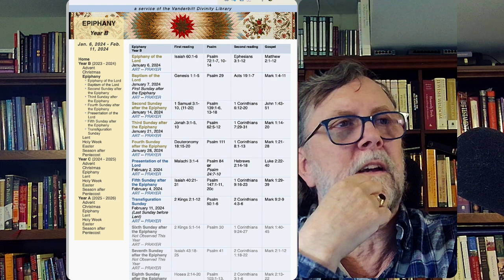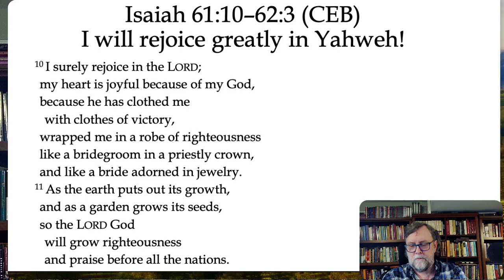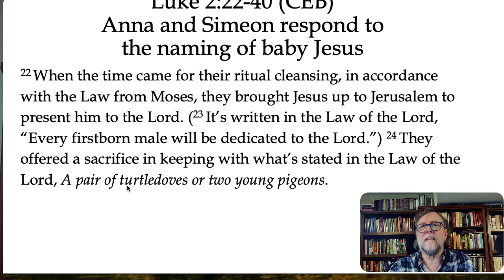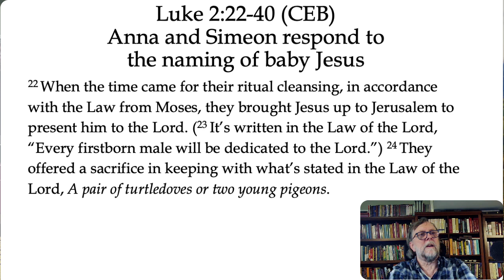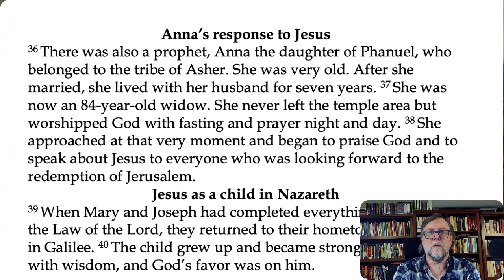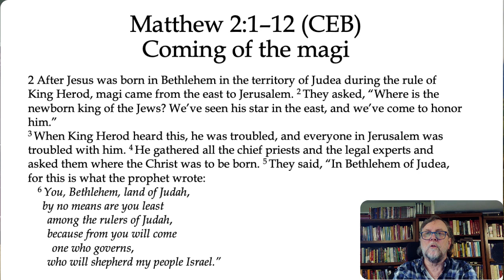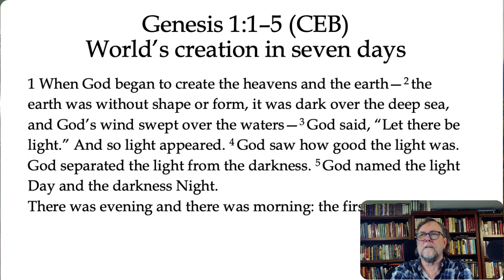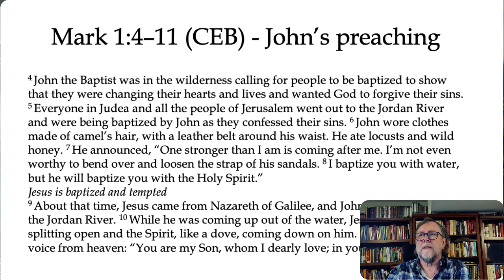20240103 Readings for the First Sunday after Christmas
FPC Adult Bible Study
Wednesday’s at 7:30 PM by Zoom
and on Facebook / YouTube Live
First and Second Sunday after Christmas

For the First Sunday after Christmas: The psalmist calls on the natural world, celestial bodies, fire and earth, creatures, and all humanity, to praise God. The voices of Simeon and 84-year-old Anna join the chorus today, recognizing what God is doing in Jesus. Simeon's song is often sung after communion, for we have seen God's salvation in the assembled community and have held Jesus in our hands in the bread. Then, like the prophet Anna, we tell of Jesus to all who look for the healing of the world.

For the Second Sunday after Christmas: Within the gospel reading's profound words lies the simple message that God is revealed in a human person. Though we may try to understand how the Word existed with God from the beginning of time, the wonder we celebrate at Christmas is that the Word continues to dwell among us. Christ comes among us in the gathered assembly, the scriptures, the waters of new birth, and the bread and the wine. Through these ordinary gifts we receive the fullness of God's grace and truth.

For the Epiphany of our Lord
The feast of Epiphany ("manifestation") concludes the Christmas season with a celebration of God's glory revealed in the person of Jesus Christ. In Isaiah and Ephesians, that glory is proclaimed for all nations and people. Like the light of the star that guided the magi to Jesus, the light of Christ reveals who we are: children of God who are claimed and washed in the waters of baptism. We are sent out to be beacons of the light of Christ, sharing the good news of God's love to all people.

For the Baptism of Our Lord: Our re-creation in baptism is an image of the Genesis creation, where the Spirit of God moved over the waters. Both Mark's gospel and the story in Acts make clear that it is the Spirit's movement that distinguishes Jesus' baptism from John's. The Spirit has come upon us as upon Jesus and the Ephesians, calling us God's beloved children and setting us on Jesus' mission to re-create the world in the image of God's vision of justice and peace.